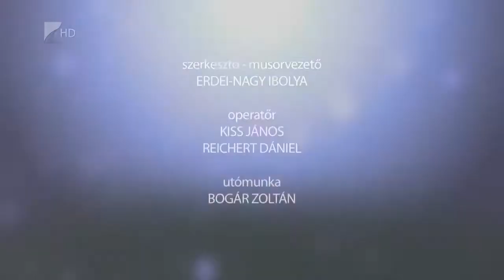Életvitel 2018.11.22. - KölcseyTV